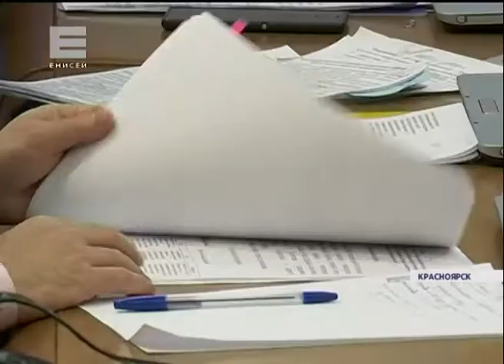На заседании краевого правительства обсудили развитие региона и исполнение бюджета